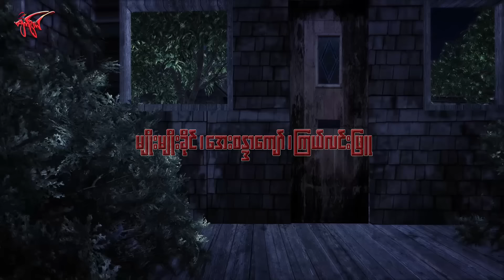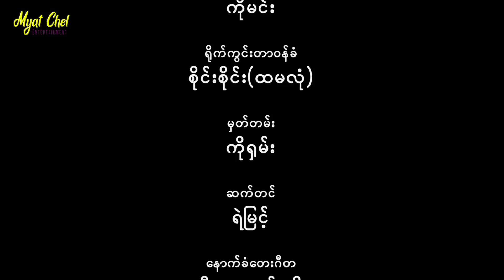သန်းခေါင်ယံ အပြုံး Midnaight Smile ဇေရဲထက်၊ ရတနာဗိုလ်၊ ကောင်းဆက်ထူး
ဇေရဲထက်၊ ရတနာဗိုလ်၊ ကောင်းဆက်ထူး
ထိပ်လန့်သဲဖို သရဲကား
ဇာတ်လမ်း - ဂျိုး
ဇာတ်ညွှန်း - ဆူးခက်မင်း
ဒါရိုက်တာ - ဂျိုး
    အေးချမ်းလှတဲ့ ကလောမြို့လေးမှာ အိမ်ဝယ်ပြီး လာနေတဲ့ ဒီမိုးဟာ သူ့ဝယ်လိုက်တဲ့အိမ်ဟာ ထူးခြားမှုလေးတွေရှိနေတာကို သတိထားမိတယ်။ ဒီမိုးဟာ သူ့ ရဲ့ သူငယ်ချင်း ကျော်ကြီးတို့ကို ကလောလာလည်ဖို့ ဖိတ်လိုက်တော့ ကျော်ကြီးတို့က သူတို့ရဲ့ ချစ်သူတွေကိုပါ ခေါ်လာခဲ့ကြတယ်။
  ဒီမိုးက အလုပ်ကိစ္စနဲ့ တောင်ကြီးကို ခရီးထွက်သွားခဲ့တယ်။ ကျောကြီးတို့ တစ်သိုက်ကို သူရဲ က ပြင်းပြင်းထန်ထန်ကို ခြောက်လှန့်ခဲ့တယ်။ ဒီမိုးပြန်လာတော့ မိန်းကလေးတစ် ယောက်က သူ့နေအိမ်မှာ နေခွင့်တောင်းလာခဲ့တယ်။ ဒီမိုးက စတိုခန်းလေးမှာ ခိုးပြီးနေဖို့ ခွင့်ပြုလိုက်တယ်။
   ဘာတွေ ဆက်ဖြစ်မလဲ ဆိုတာ အားလပ်တဲ့အခါ ခံစားကြည့်ပါလို့ ဖိတ်ခေါ်ပါတယ်နော။

Music on this Movie:  Envato Elements
Item to Myat Chel Film & Video Production.